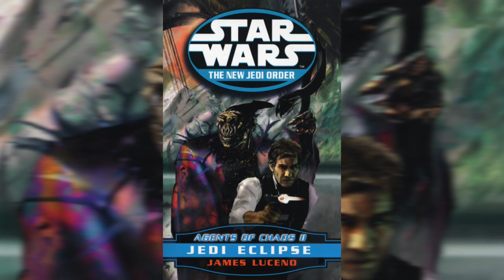The New Jedi Order Reference You Missed in Solo | Star Wars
A reference you missed in Solo: A Star Wars Story from Agents of Chaos II: Jedi Eclipse.